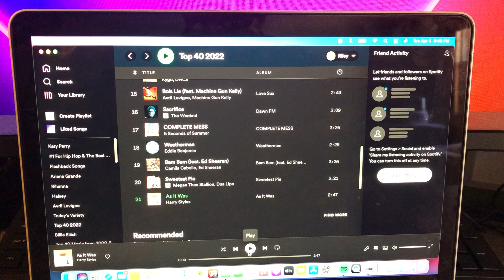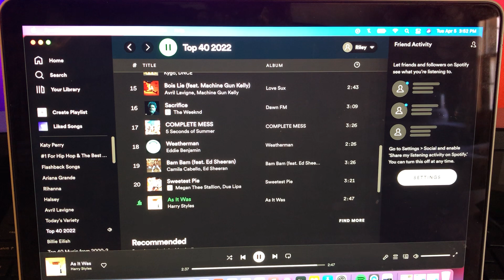The Riley King Radio Show at 10am